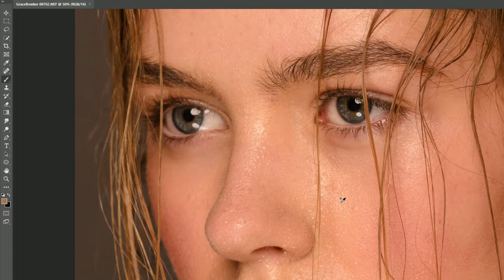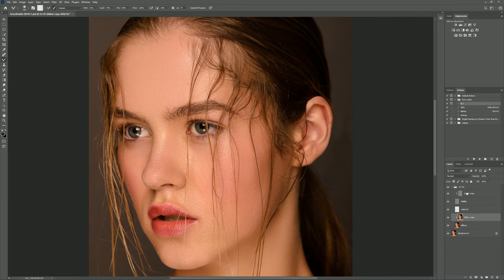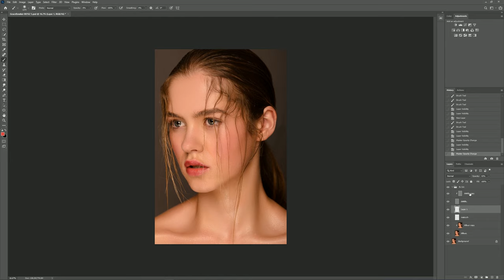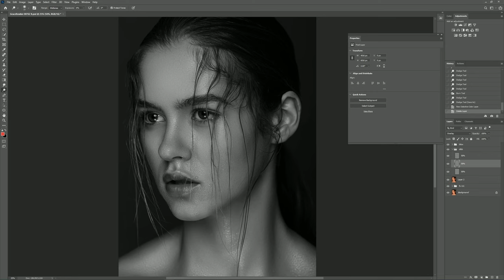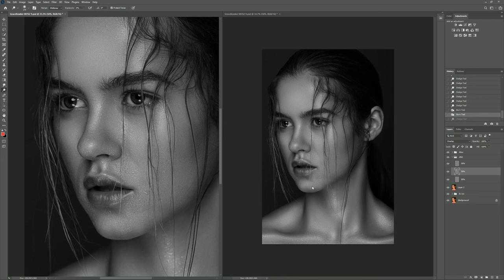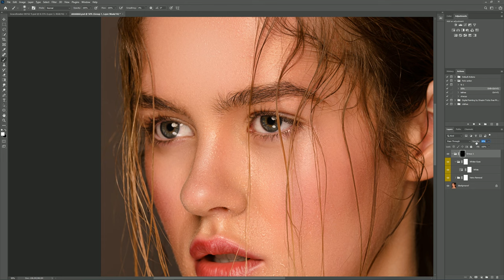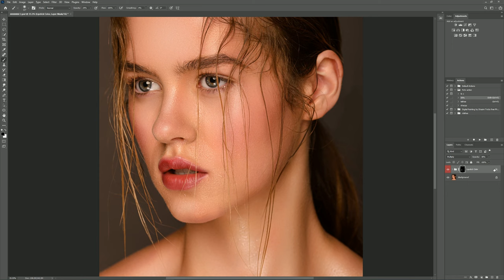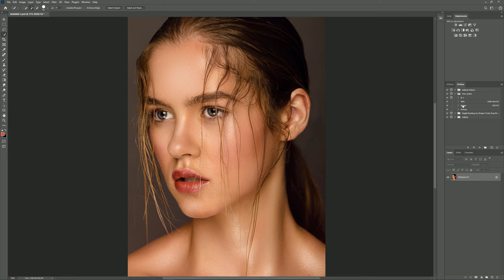How to Skin retouch step by step in photoshop - Skin retouch tutorial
in this video we will learn How to work High-End skin retouch in photoshop